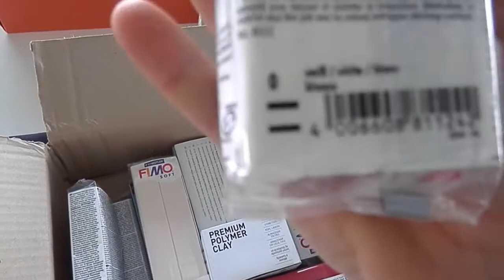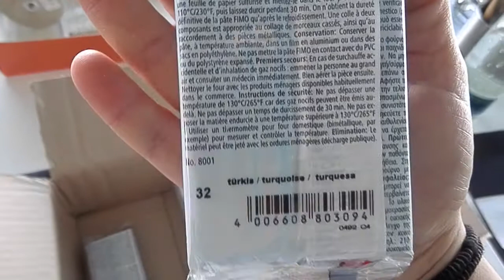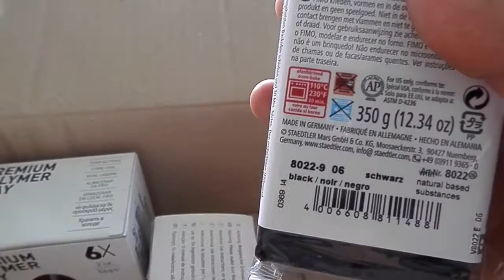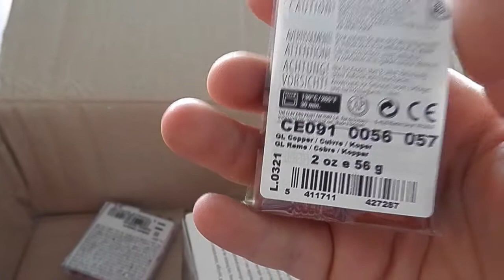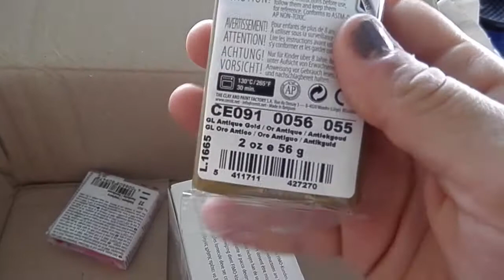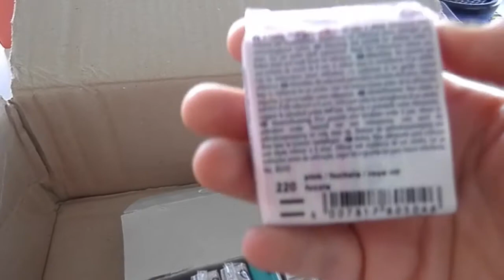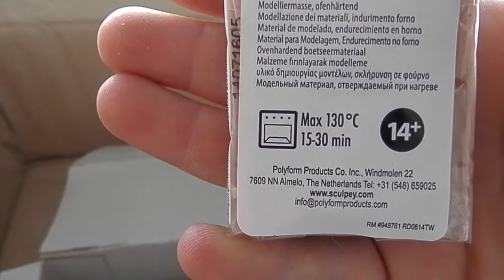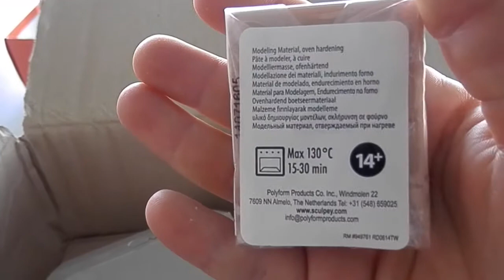Acquisti creativi #2 Polymer Clay Haul #2